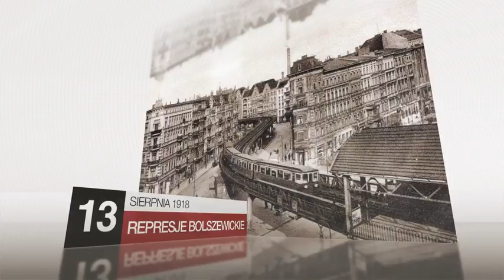Do Niepodległej 13.08